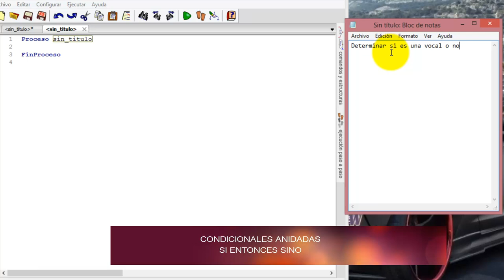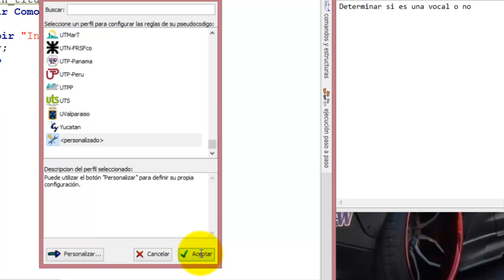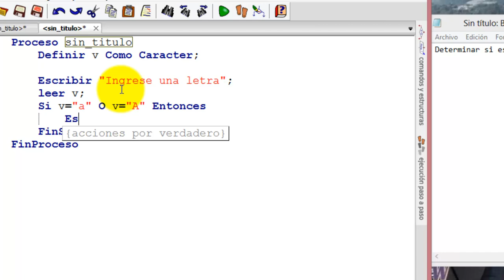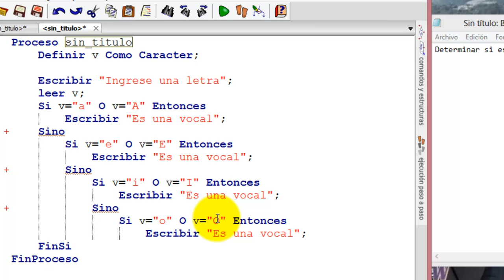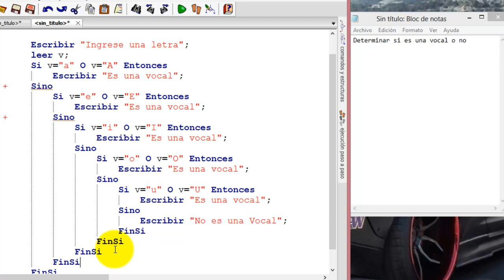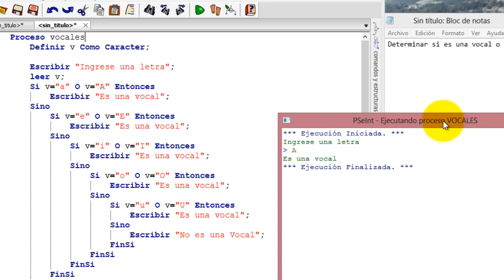PSeint - Condicionales Anidados